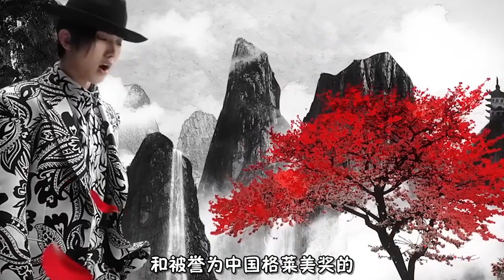颁奖变闹剧？蔡徐坤凭wait wait wait获金曲奖，周杰伦台下全程黑脸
这届华歌榜，蔡徐坤也登上了这个舞台，但是争议却是越来越多，因为什么呢，就是蔡徐坤此次获奖的歌曲为《Wait Wait Wait》，是一首英文歌，但是就是凭借这一首英文歌，获得了2019年度金曲